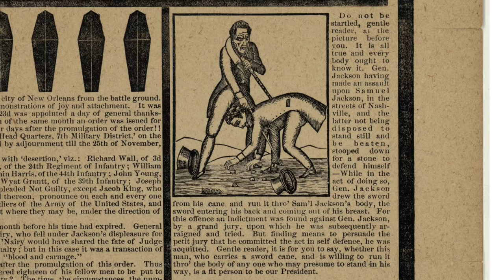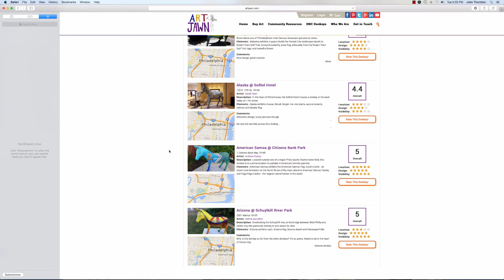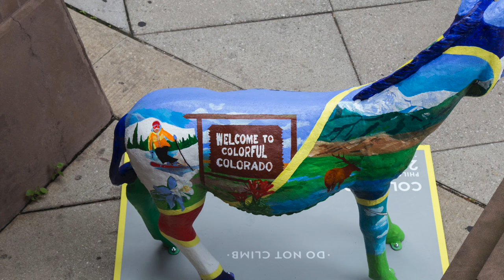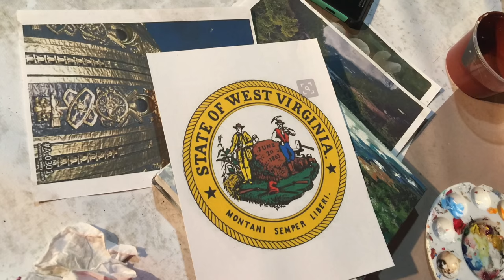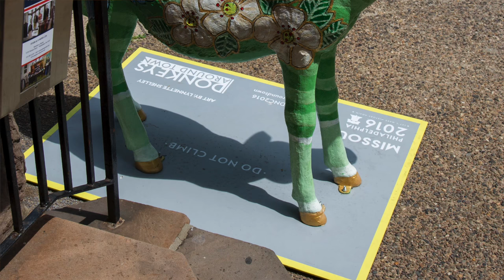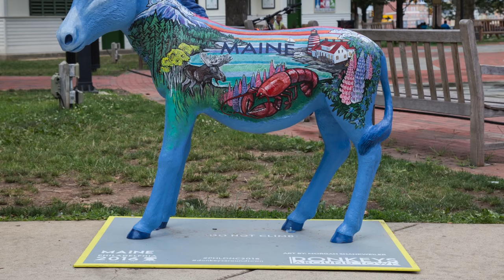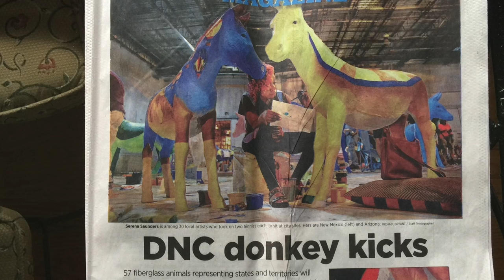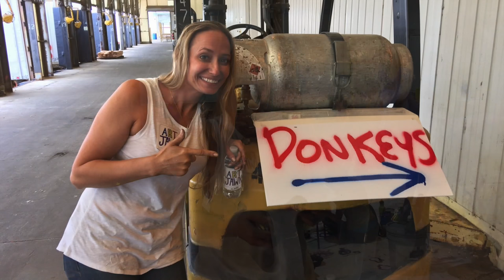Donkeys Around Town, Public Art for the 2016 Democratic Convention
In 1828 when his political opponents called him a jackass, Democrat Andrew Jackson adopted that stubborn creature as his personal emblem. 188 years later, the Democrats are convening in Philadelphia for their convention and will be greeted by 57 painted fiberglass donkeys representing all the states and territories. Organized by the DNC, artjawn.com, and Philadelphia Mural Arts, this is a wonderful expression of creativity at its finest.